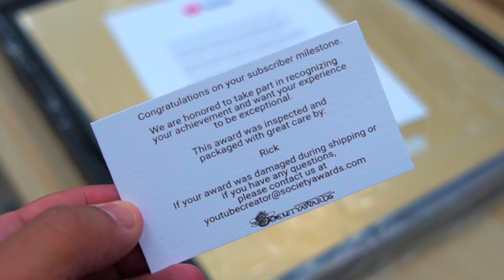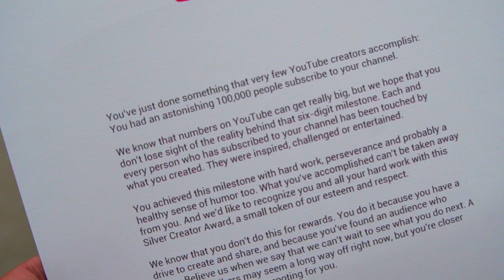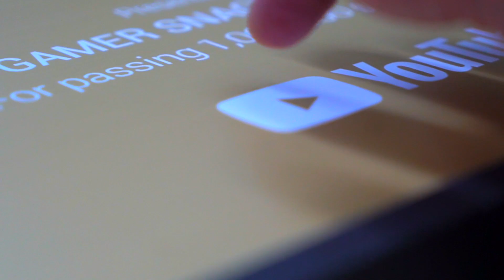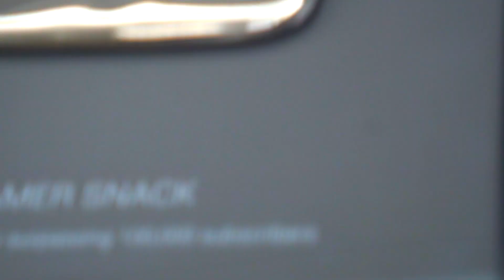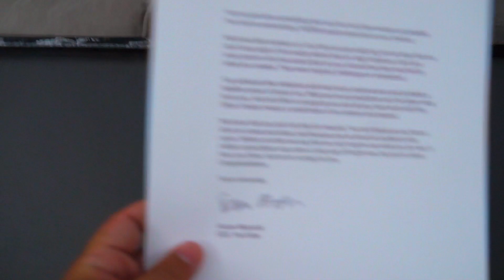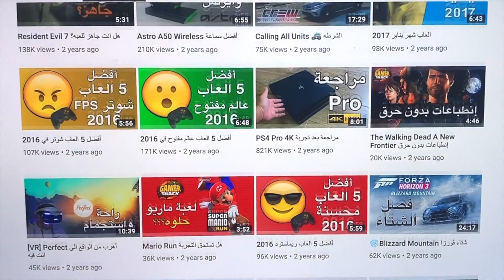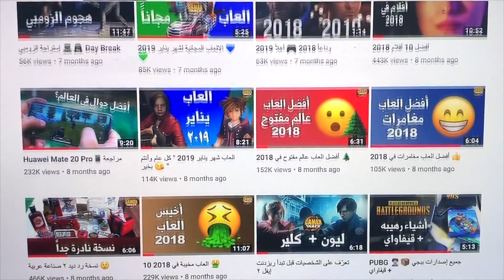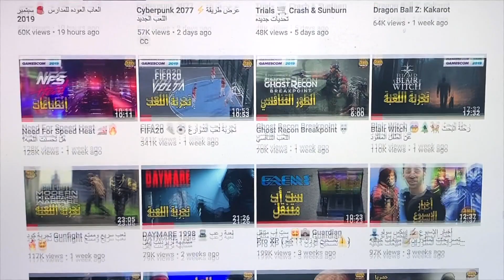1 Million 😢درع المليون مشترك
الحمدلله والشكر له على كل شيء وشكرا لكم وعلى متابعتكم ودعمكم إلى ان وصلت القناه لهذا الإنجاز، أتمنى ان كل شخص إستفاد من أي شيء طوال فترة متابعة القناه والقادم أكثر، وسامحوني على أي تقصير في المحتوى او أي خطاء.. وكما أقول وادعوا لكم في كل مقطع ( يعطيكم العافيه ) أتمنى من الله ان يديم عليكم الصحه والعافيه والتوفيق في حياتكم

اخوكم/ خالد المطيري

🎫 snap: gamer_snack